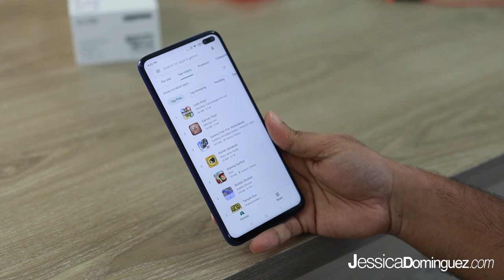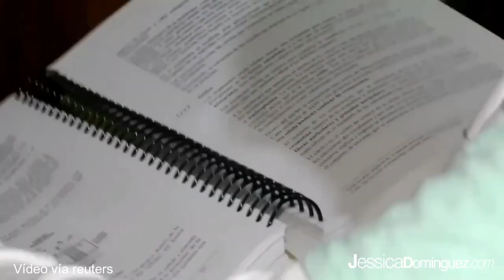¡Increíble Historia! Joven Crea Aplicación Para Ayudar A Su Hermana Con Problemas De Audición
¡Increíble Historia! Joven Crea Aplicación Para Ayudar A Su Hermana Con Problemas De Audición - Jessica Dominguez

🔴 ¿Quiere saber más?

Conoce la historia de Estrella Salazar, una joven mexicana que desarrolló una aplicación para ayudar a su hermana con problemas de audición a poder comunicarse mejor.